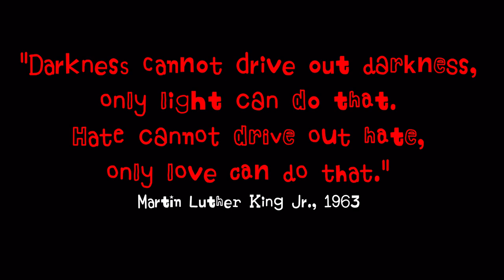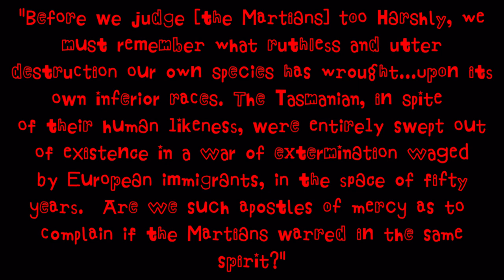War of the worlds (Epix/Fox 2019/2020) a critical analysis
The most controversial adaptation of the novel to date certainly deserves some scrutiny. Is it a title in name only or something more faithful and deep than most fans understand?